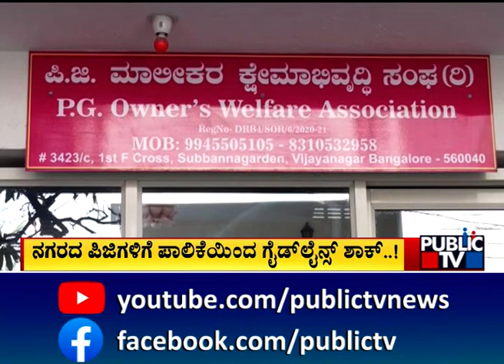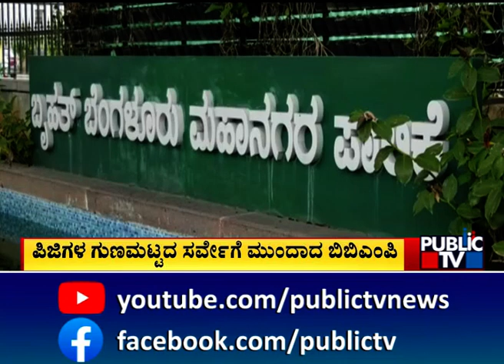ನಗರದ ಪಿಜಿಗಳಿಗೆ ಪಾಲಿಕೆಯಿಂದ ಗೈಡ್ ಲೈನ್ಸ್ ಶಾಕ್ ..! | BBMP | Public TV